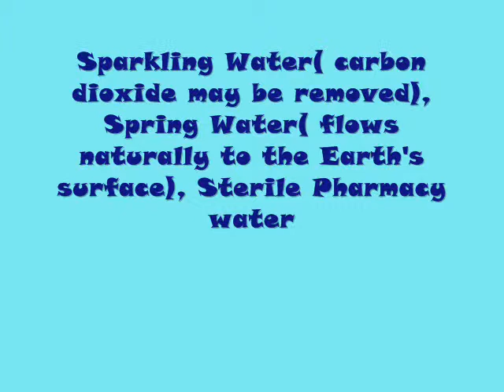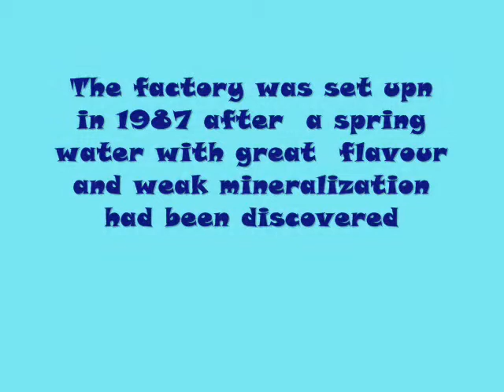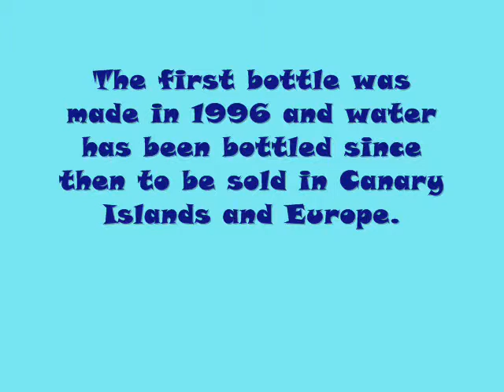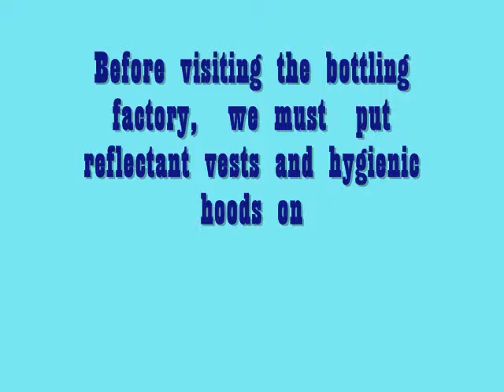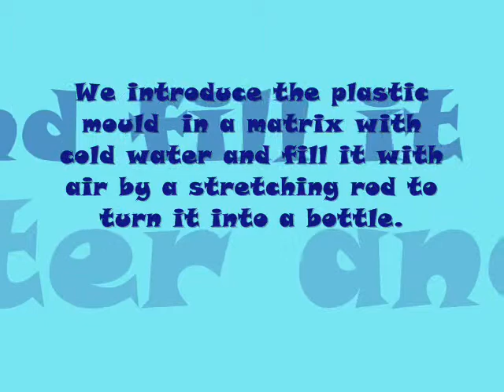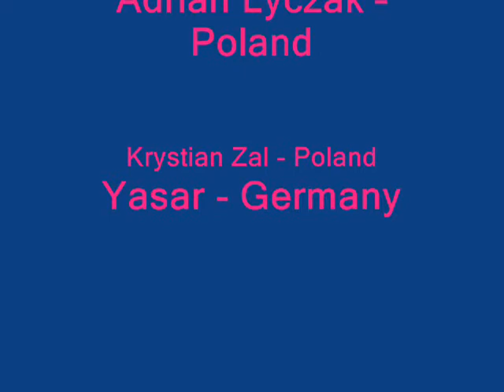Visiting Fonteide Factory 0001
eTwinning Project: Water Means Life" and celebrating the "Water Day" students from Viera & Clavijo Highschool and their euroepan partners  visited  Water Bottled Factories like "Fonteide Company" to learn the origin of water from spring of El Teide and  Orotava Valley its high quality properties and how this king mineral water is   good for patients who suffer from kidney's stones, cancer, hypertension, for babies' food, diabetics, etc